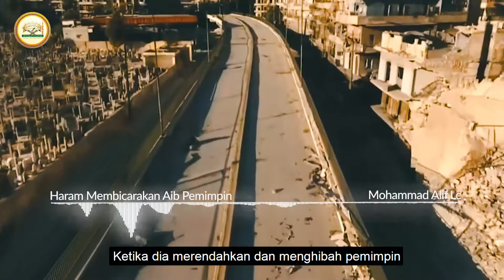Haram Membicarakan Aib Pemimpin - Ustadz Mohammad Alif,Lc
Nasihat Imam Ahmad bin Hambal dalam Ushulus Sunnah